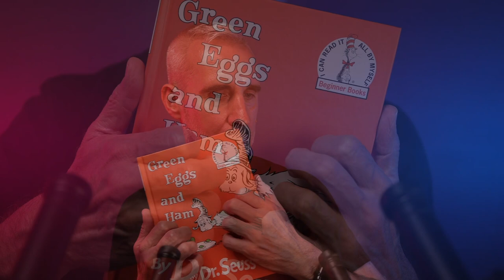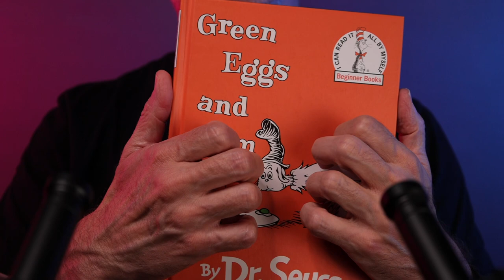ASMR Tingly Tapping Triggers for Sleep and Relaxation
Tapping on cork, glass jars, books, a vase, an iPhone and a keyboard provide distinct and tingly AS• MR sounds. A reverb filter applied on some segments give an ethereal sound to the tapping that is so mesmerizing. In a few places I combined two objects with compatible but contrasting tapping sounds. Minimal soft talking and whispering. 🎧 Headphones Recommended

00:00 Preview
00:56 Intro/Cork
06:48 Hollow Cork
12:41 Notebook
19:53 Glass Jar with Bamboo Lid
28:24 Jar of Sparkly Water
35:35 Jar of Sand
39:44 Cloisonne Vase
43:14 iPhone
48:09 Dr. Seuss Book
52:02 Keyboard

LINKS

ASMR (Autonomous Sensory Meridian Response) is the pleasant and almost-euphoric physical sensation often described as a tingling sensation that usually begins on the scalp and moves down the back of the neck and upper spine. It is most commonly triggered by specific auditory or visual stimuli. Popular sound triggers include softly spoken or whispering voice, tapping, brushing, and crinkles. Popular visual triggers include hand movements, personal attention, and light. ASMR videos are meant to help you sleep, relax, meditate, focus, and study, and for some people it can temporarily reduce anxiety and PTSD. This is a roleplay video that contains fictional characters and situations.